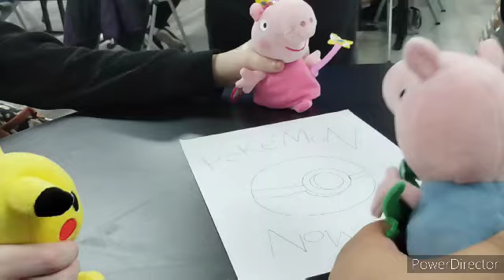Elinor Wonders Why Pikachu